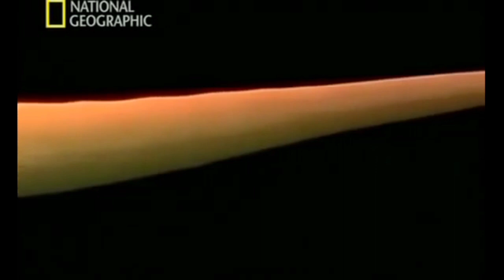Basilosaurus Tribute - The White Whale Chant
Me mataran